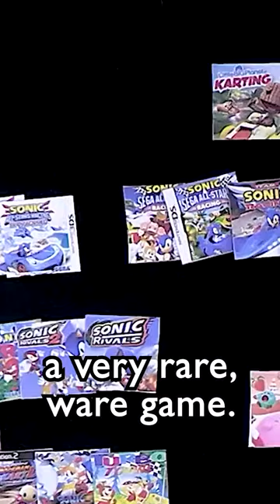Diddy Kong Racing Nintendo DS